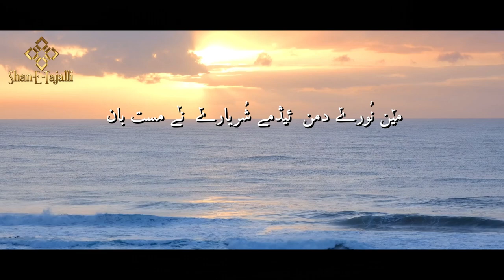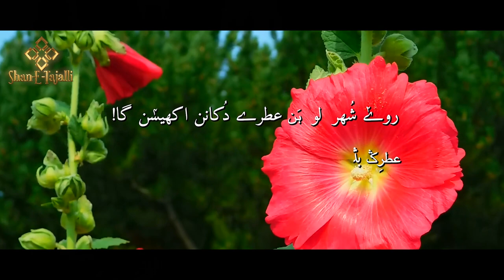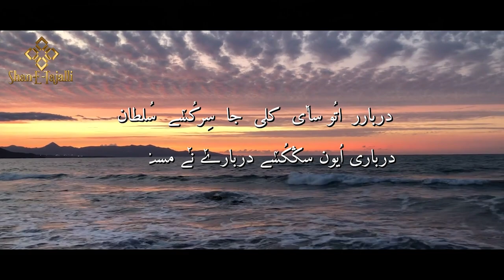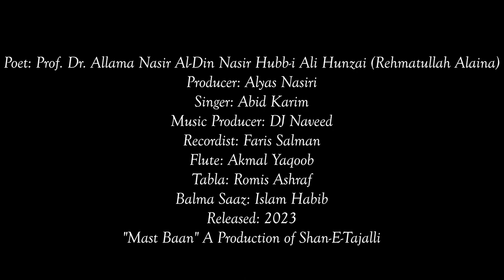Mast Baan - Official Lyrical Video || Recited by Abid Karim || Presented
Poet: Prof. Dr. Allama Nasir Al-Din Nasir Hubb-i Ali Hunzai (Rehmatullah Alaina)
Kalam: Mast Baan
Producer: Alyas Nasiri @AlyasNasiri
Singer: Abid Karim  @ginanabidkarimmohsinoffici8747
Music Producer: DJ Naveed
Music Composer: Abid Karim
Flute: Akmal Yaqoob @akmalyaqoob
Balma Saaz: Islam Habib @IslamHabibHunzai
Tabla: Romis Ashraf
Recordist: Farsi Salman
Released: 2023

“Mast Baan” A Production of @ShaneTajalli